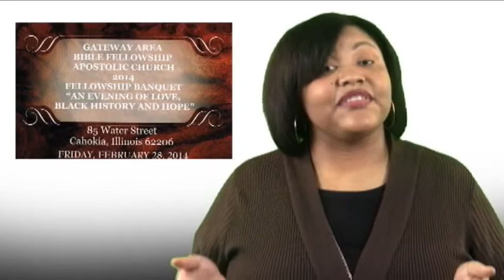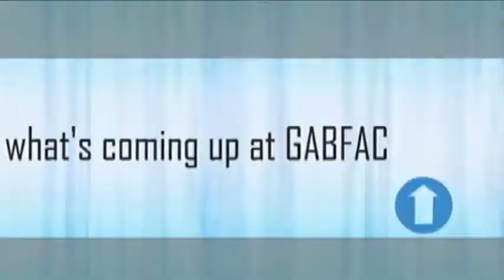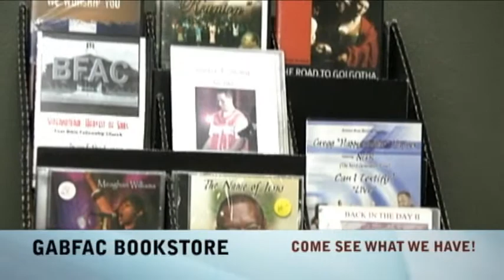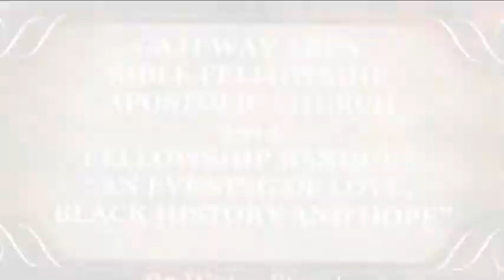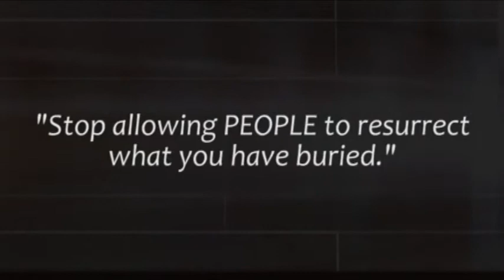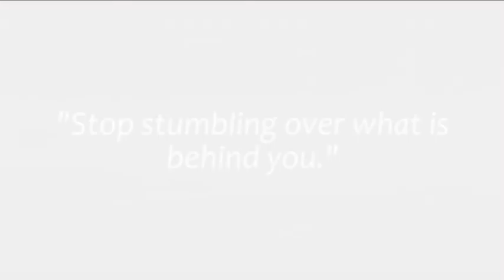GABFAC Weekly Announcements 2-23-14